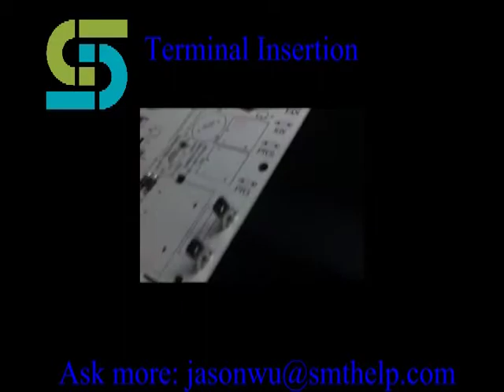Auto Insertion for PCB assembly